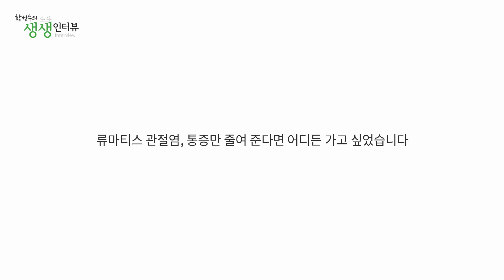[ENG SUB] 류마티스 관절염, 통증만 줄여 준다면 어디든 가고 싶었습니다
기존 상식과는 다른 가르침, 이렇게 좋아질 수 있나 싶어 “여러분들한테 식물식을 꼭 해야 한다, 동물식은 이왕이면 안 먹는 게 좋다고 홍보하고 싶습니다.”

자연식물식 황성수 박사의 고혈압, 당뇨, 비만, 만성신부전증 탈출학교 '황성수힐링스쿨'  자연식물식으로 건강을 되찾는 비결을 소개합니다.

* 자연식물식에 대한 질문은 아래 재생목록으로 정리해두었으니  참고해주세요.